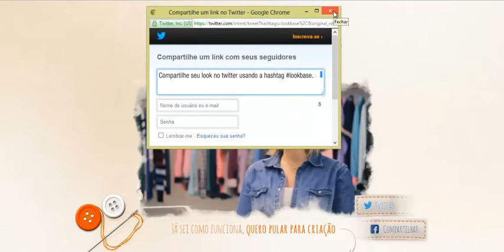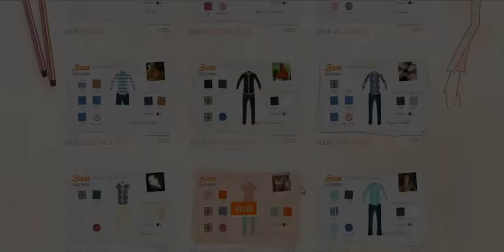Look Base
Reel da ação Look Base